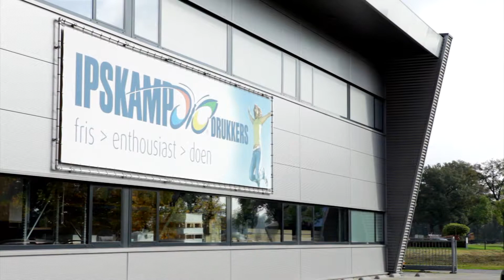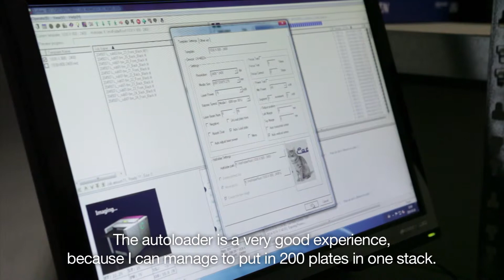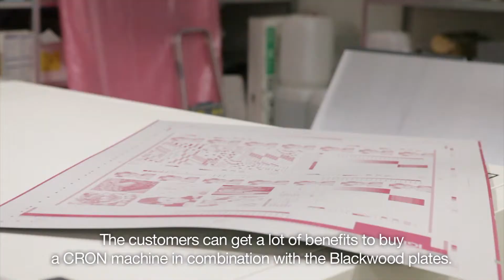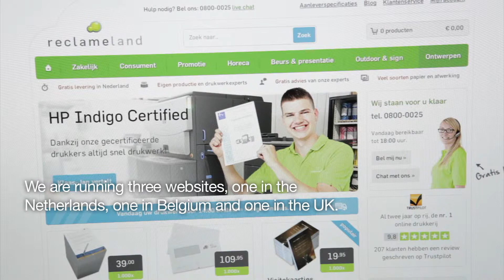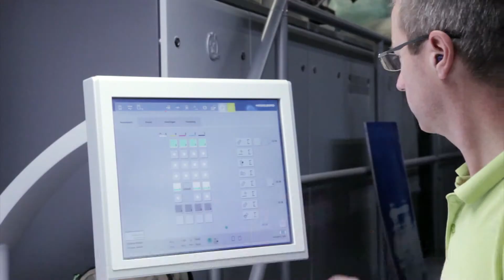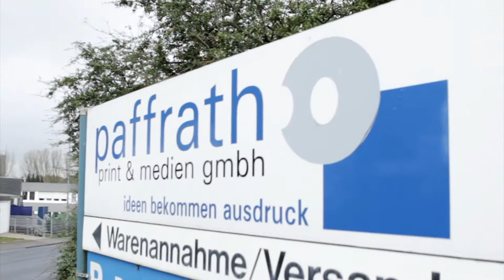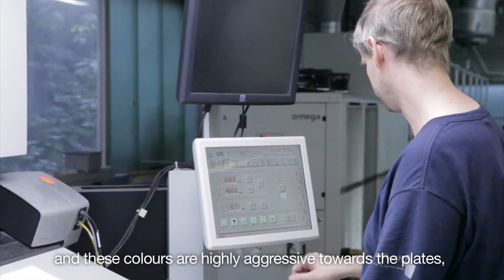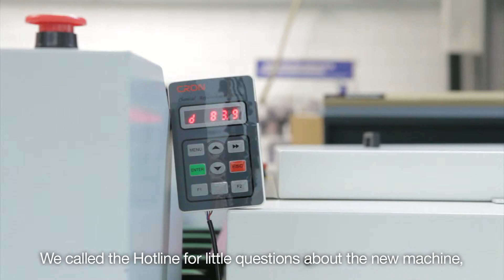Cron customer story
Recent success stories